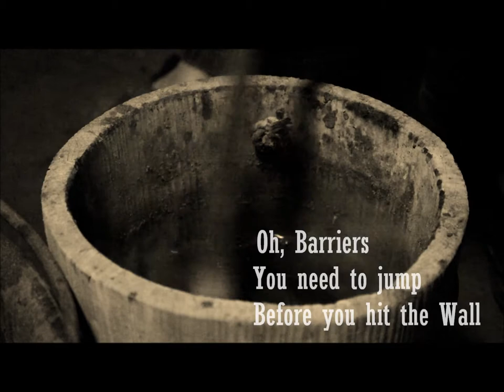Miners Outfit - Barriers (Aug. 2014)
The song featuring Mia Coldheart from Crucified Barbara

Taken from the EP Barries EP out on Heptown Records Aug 2014
The song Barriers (featuring Mia Coldheart, Crucified Barbara)
It's a song about the general thought on the user and mis-users of social media.

MINERS OUTFIT:
Thomas S. Pedersen (Lead vocals, guitar, rythm)
Andreas Borne (tritone, weissenborn, mandolin, ect. & add vocals)